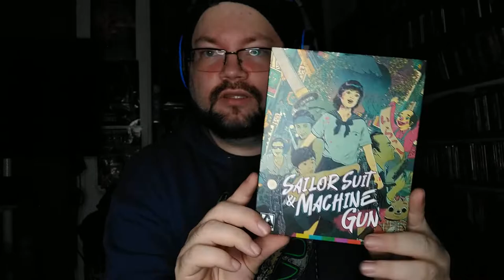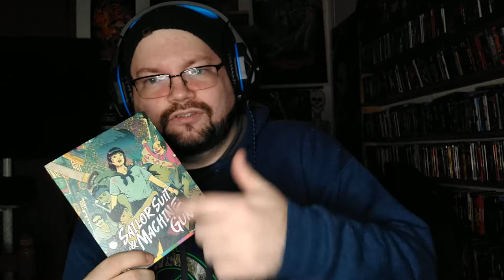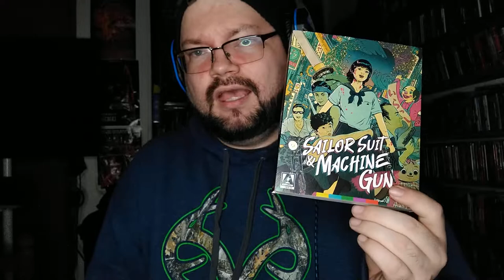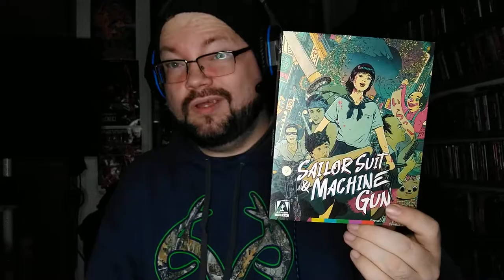Sailor Suit & Machine Gun (1981) (Arrow Video) Blu-ray Review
A perky high-schooler takes on the mob in Sailor Suit and Machine Gun, a one-of-a-kind genre-bender that riffs on the yakuza film, coming-of-age drama and 'idol movie', inventively adapted from Jiro Akagawa's popular novel by director Shinji Somai (Typhoon Club, Wait and See), a massively influential figure in Japanese cinema whose work has been little seen outside his homeland.

Hoshi Izumi is a young innocent forced to grow up quickly when her father dies and she finds herself next in line as the boss of a moribund yakuza clan. Wrenched from the security of her classroom and thrust into the heart of the criminal underworld, she must come to terms with the fact that her actions hold the key to the life or death of the men under her command as they come under fire from rival gangs.

Presented in both its Original Theatrical and longer Complete versions, and the first time one of Somai's films has been released on home video in the West, this landmark work from his early career was responsible for launching teen talent Hiroko Yakushimaru (Legend of the Eight Samurai; Detective Story) as the iconic face of a generation, with the catchy theme song she performs indelibly etched into the zeitgeist of early-1980s Japan.

Special Features and Technical Specs:
High Definition presentations of the Original Theatrical Version and the 1982 Complete Version (kanpeki-ban) re-issue of the film, restored by Kadokawa Pictures from a 4K scan of the original negative
Original uncompressed Japanese mono and 5.1 audio
Girls, Guns and Gangsters: Shinji Somai & Sailor Suit & Machine Gun, an exclusive new 50-minute documentary featuring actor Akira Emoto, film scholar Chika Kinoshita, Somai biographer Tatsuya Kimura and Sailor Suit assistant director Koji Enomoto discussing the making of the film, its director and its legacy
Original Trailers and TV spots for both versions
Image Gallery
Reversible sleeve featuring original and newly commissioned artwork by Michael Lomon